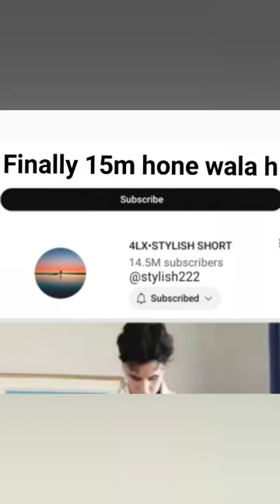finally 15m hone wala h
CREDITS:

- Concept: Kristian Berg / MER

- Director: Kristian Berg

-DOP: Jakob Ingimundarson

-Gaffer: Ingvar Stefánsson

-Production Designers: Mari Eios Eriksen & Christina

-Location Manager: Tom Jørgensen/Fikser'n

- VFX: Ola Kassen

- Illustration and design: Robert Høyem / Overhaus.no

-Renaissance painting: Nicholas O'Leary -Sound Design: Omar Omrani

-Line Producer, France: Jethro Massey & Siham Bel/

NEED FIXER

-Hair & Makeup, France: Amélie Salomon-Tech assistant: Lasse Heggen -Costume Designer: Elise Nystad -Hair & Makeup: Ragnhild Andersen Svedal

Description

Experience the playlist for Walkerverse Pt. 1 here:

☐ Walkerverse

- Director: Kristian Berg

-DOP: Jakob Ingimundarson

-Gaffer: Ingvar Stefánsson

- VFX: Ola Kassen

NEED FIXER

-Hair & Makeup, France: Amélie SalomonCAST:

-Girl: Susanne Karin Moe

-Professor: Zoran Jovanovic

- Villagers: Alex Andrea & Jacques Colin

Thank you to PUBG Mobile, Tencent Mobile, Trond Berg, SMART, Locavi and everyone involved in the production!

Don't wanna talk I need a moment before i go It's nothing personal

Cause even when they understand They don't understand

So then when I'm finished I'm all "'bout my business

And ready to save the world I'm takin my misery Make it my bitch